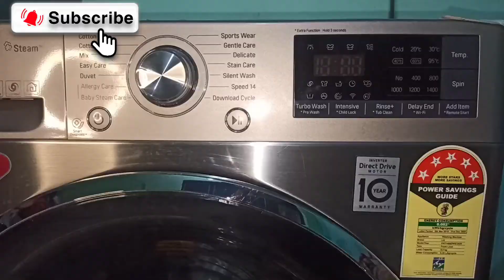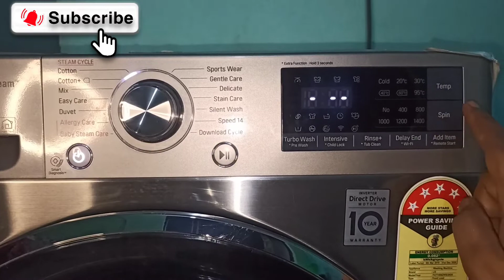OE error in LG front Load washing machine ( Drain Clean)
The 'OE' error essentially means the water is not draining from the washing machine. residue being accumulated inside the filter. It is likely the cause is a kinked or clogged drain hose or a clogged pump filter.